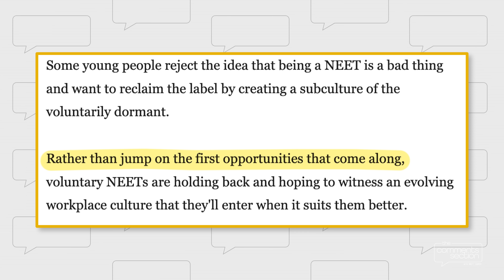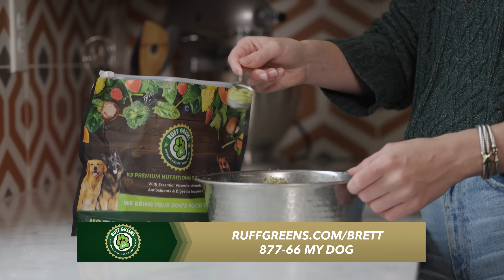Dear Gen Z, This Is Why Universal Basic Income Won’t Work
Anti-work communities are becoming more and more prevalent, and there's a new name for them: NEETs, which stands for "Not in Employment, Education, or Training." Let's talk about it.

Listen to The Comment Section now on Spotify!